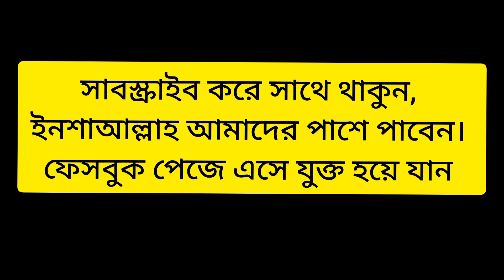পূজা উপলক্ষে যে খেলনাগুলো খেলনা ব্যবসায়ীরা চকবাজার থেকে ক্রয় করছে | toy price in bangladesh 2022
খেলনার আপডেট দাম জানুন চকবাজার থেকে

প্রিয় দর্শক ,আজকের ভিডিওতে  আপনারা খেলনার পাইকারি আপডেট দাম কিছু নতুন খেলনার দাম    জানতে পারবেন ,

shop address
খেলনা দাম ও বিস্তারিত জানতে কল করুণ,
ইমো (imo) নাম্বার 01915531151 (imo)

অথবা ম্যাসেঞ্জার (inbox) আপনার নাম্বার প্রদান করলে আমাদের প্রতিনিধি আপনার সাথে যোগাযোগ করবে, ধন্যবাদ

খেলনার দোকান,

chowk bazar,

চক বাজার,

চকবাজার পাইকারি বাজার,

পাইকারি মার্কেট,

বেলুনের পাইকারি বাজার,

chowk bazar wholesale market dhaka,
paikari market,
খেলনা পাইকারি বাজার,

পাইকারি খেলনা,
ঢাকা চকবাজার,
স্টেশনারি পাইকারি বাজার,

paykari bazar,
পাইকারি খেলনা
চকবাজারের ব্যবসা,
পাইকারি বাজার চকবাজার,

paikari market in dhaka,

ছোট বাচ্চাদের খেলনা,

বাচ্চাদের গাড়ি,

খেলনা দোকান,
chowkbazar_khelna_dukaan,
খেলনা_পাইকারি_বাজার_ঢাকা,
বাচ্চাদের খেলনা মার্কেট,
চকবাজার মার্কেট,
 Khelna video bangla,
Khelna gari ,
Khelna price in bd,
Khelna_market_dhaka_chcokbazar,
খেলনা পাইকারি মার্কেট,
খেলনা ব্যবসার ধারনা,
খেলনা বাজার ঢাকা,
চকবাজার_খেলনা_মার্কেট

খেলনার পাইকারি মার্কেট,
চকবাজার পাইকারি মার্কেট,
খেলনা পাইকারি বাজার ঢাকা,
বাচ্চাদের খেলনা মার্কেট,
চকবাজার মার্কেট,
 Khelna video bangla,
Khelna gari ,
Khelna market dhaka chcokbazar,
খেলনা পাইকারি মার্কেট,
খেলনা ব্যবসার ধারনা
বাচ্চাদের মজার খেলনা ভিডিও,
 Khelna video bangla,
Toys video,
Airplane toy video,
Helicopter video,
Toy car video ,
বাচ্চাদের খেলনা পাইকারি মার্কেট,
খেলনা পাইকারি মার্কেট,
খেলনা ব্যবসার ধারনা,
খেলনা_বাজার_ঢাকা,
চকবাজার খেলনা মার্কেট,
খেলনা গাড়ি,
খেলনা দোকান,
ব্যবসার ধারনা.

খেলানার হেলিকপ্টার,

 বেলুনের দাম জানুন

খেলনার পাইকারি মার্কেট,
চকবাজার পাইকারি মার্কেট,
বাচ্চাদের খেলনা মার্কেট,
চকবাজার মার্কেট,
 Khelna video bangla,
Khelna gari ,
খেলনা পাইকারি মার্কেট,
খেলনা ব্যবসার ধারনা,
খেলনা বাজার ঢাকা,
চকবাজার খেলনা মার্কেট,
খেলনা গাড়ি,
খেলনা দোকান,
ব্যবসার ধারনা.
toy price in bangladesh.
খেলনার হোলসেল মার্কেট,